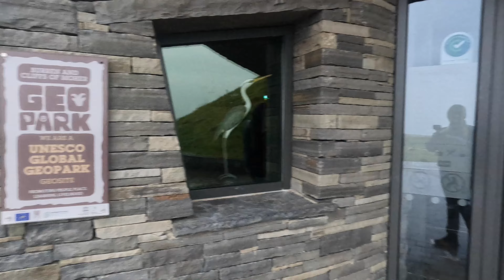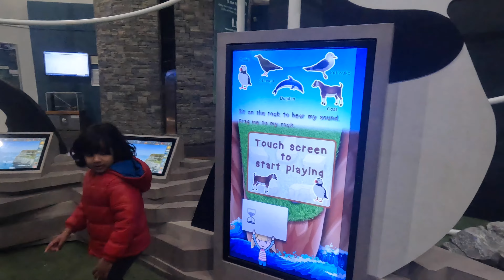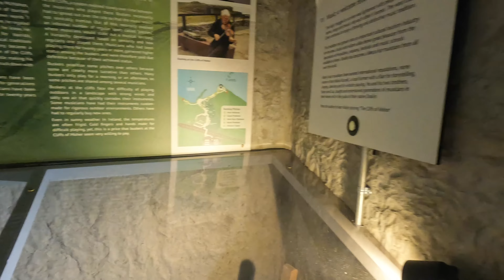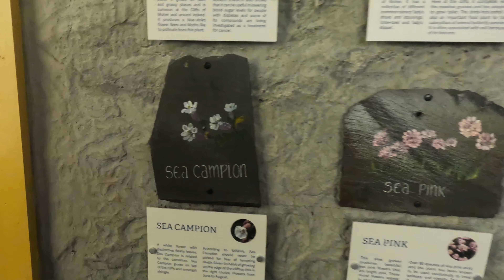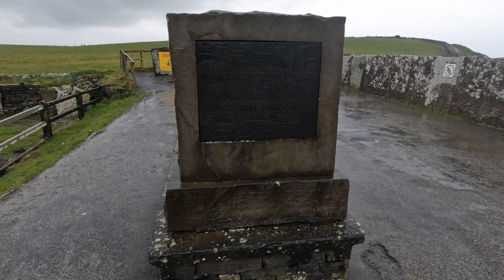കാഴ്ച്ചയുടെ വേറെയൊരു ലോകത്തിലേക്ക്